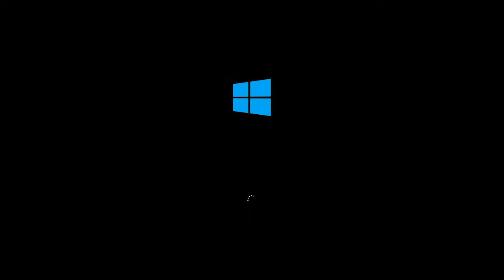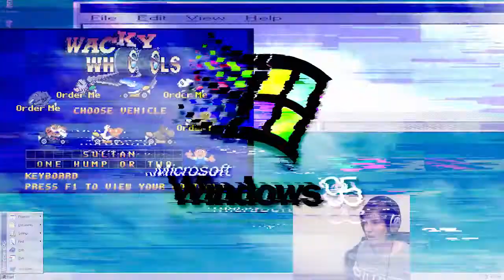Top Score AGAIN (Wacky Duck Shoot!) | Wacky Wheels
NO DUCKS WERE HARMED IN THE MAKING OF THIS VIDEO! Welcome back to Wacky Wheels! I really wanted to have a go at the Wacky Duck Shoot so here it is! Got any demos you'd like to see me play?